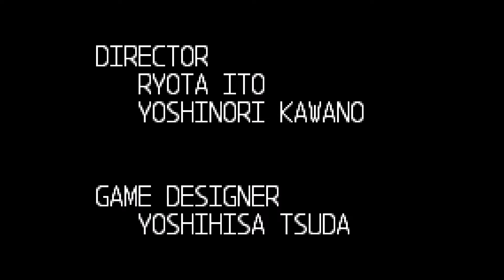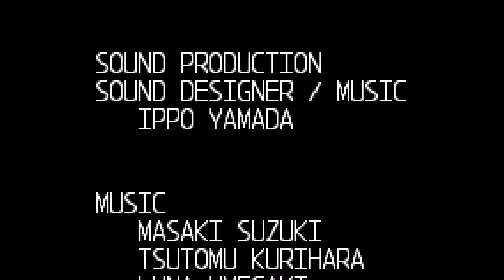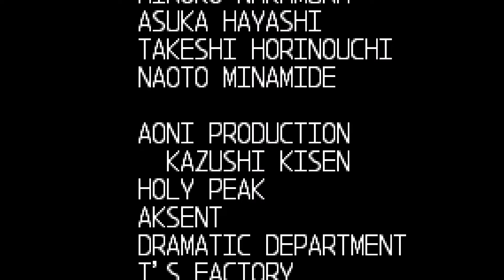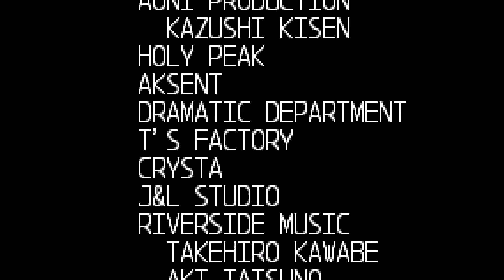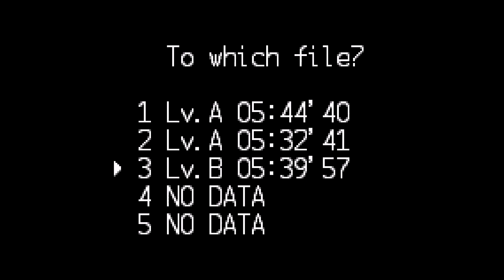Mega Man Zero 3 Part 16 - Weil's Lab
Stage score: 9/10

I dunno. The boss is such a huge part of the stage, it should be counted towards a higher score. Omega is an awesome fight, if a little on the easy side. Nine health bars total, though, so it takes a while!

Omega is defeated at last, but Weil is still in control of Neo Arcadia...